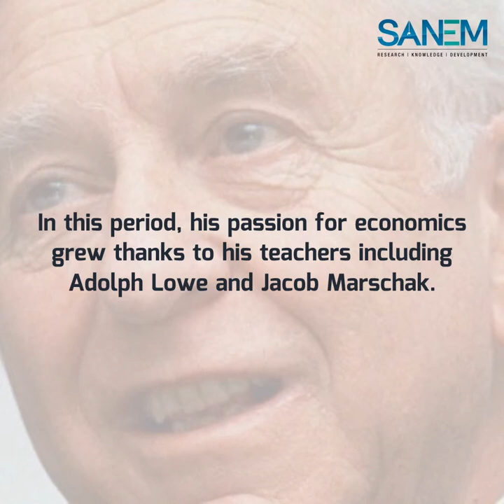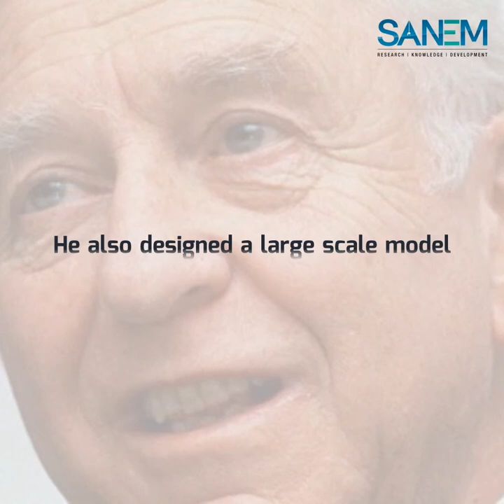Franco Modigliani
Franco Modigliani was an Italian-American economist and the recipient of the 1985 Nobel Memorial Prize in Economics. He was a professor at UIUC, Carnegie Mellon University, and MIT.